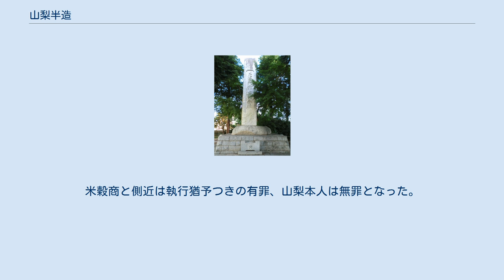山梨半造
山梨 半造（やまなし はんぞう、元治元年3月1日（1864年4月6日） - 昭和19年（1944年）7月2日）は、日本の陸軍軍人、政治家である。
 陸軍大臣（第15代）、朝鮮総督（第4代）を歴任した。
栄典は正三位勲一等功二級。
 山梨半造による碑文が書かれた尼港殉難者記念碑 相模国大住郡下島村（現在の神奈川県平塚市下島）にて山梨安兵衛の二男として出生。
耕余塾卒業後、1886年（明治18年）6月、陸軍士官学校（旧8期、士官生徒8期）を卒業、歩兵少尉に任官し歩兵第5連隊付となる。
1892年（明治24年）12月、陸軍大学校（8期）を卒業、恩賜の軍刀を拝受した。
 日清戦争に歩兵第4旅団副官として出征し歩兵第5連隊中隊長、第2軍副官、占領地総督部副官を歴任し帰国した。
参謀本部第4部員、兼陸大教官、ドイツ駐在、陸大教官などを経て日露戦争時には第2軍参謀として出征し同軍参謀副長、第3師団参謀長を歴任した。
 オーストリア公使館付、ドイツ大使館、陸大幹事、歩兵第51連隊長などを経て1911年（明治44年）9月、陸軍少将に進級。
歩兵第30旅団長、歩兵第1旅団長、参謀本部総務部長などを歴任し第一次世界大戦において独立第18師団参謀長として青島に出征、その軍功により功二級を賜る。
教育総監部本部長などを経て1916年（大正5年）5月、陸軍中将に昇進し陸軍次官、兼航空局長官を歴任。
 1921年（大正10年）10月、原内閣の陸軍大臣となり同年12月に陸軍大将に進級し高橋内閣・加藤友三郎内閣にも留任。
1922年（大正11年）8月と翌年4月の2度にわたり陸軍史上初の軍縮（「山梨軍縮」）を実行。
 軍事参議官を経て、関東大震災に伴い福田雅太郎司令官の後任として関東戒厳司令官に就任した。
東京警備司令官、軍事参議官を経て1925年（大正14年）5月、予備役編入され1927年（昭和2年）12月に朝鮮総督となった。
その直後、立憲民政党により米穀商が京城に取引所を開設するために山梨の側近を通じて5万円(当時)を贈賄したとする朝鮮総督府疑獄が暴露され辞任。
米穀商と側近は執行猶予つきの有罪、山梨本人は無罪となった。
 1934年（昭和9年）4月に退役。
1944年（昭和19年）、神奈川県鎌倉市の自宅にて死去。
享年81。